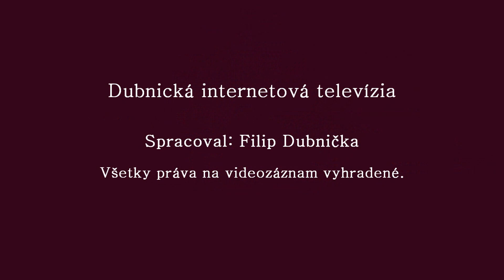Pálenie ďura v Prejtej 2014